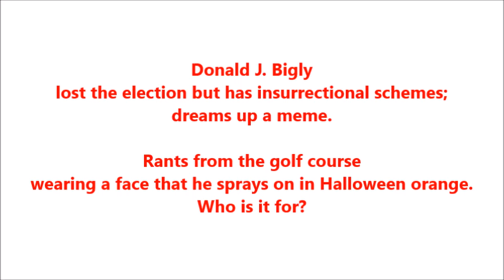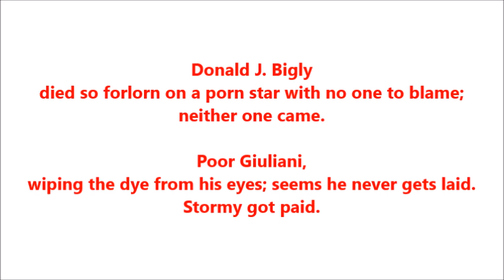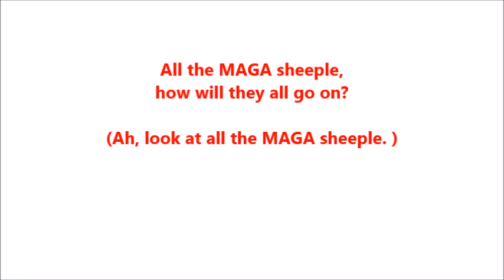Donald J. Bigly (Eleanor Rigby re-imagined 2024)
In this remake of “Eleanor Rigby”, Donald J. Bigly dies of a heart attack while having sex.